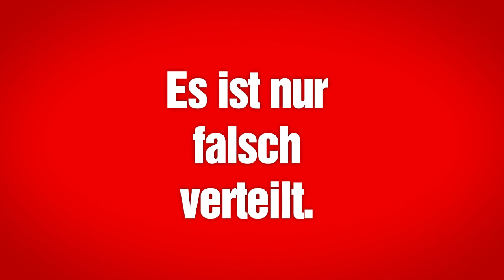Haushaltswoche: Die ganz große Verarsche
Zur Haushaltswoche haben wir uns näher angeschaut, wie in den Ressorts gekürzt wurde. Und: was uns dazu im Plenum erzählt wurde. Jan Korte und Gesine Lötzsch fassen zusammen.